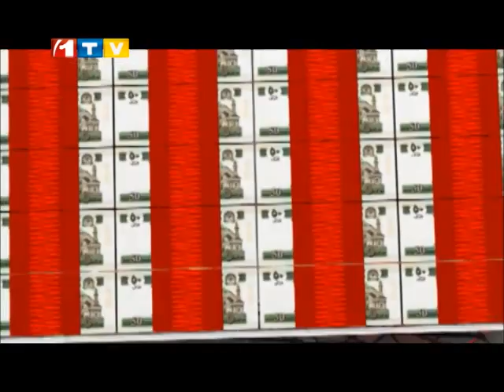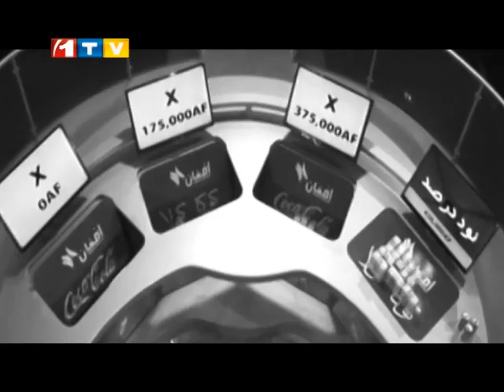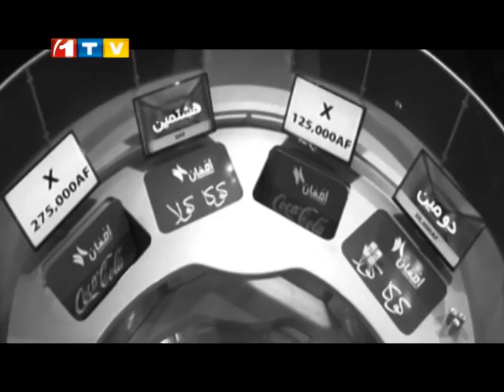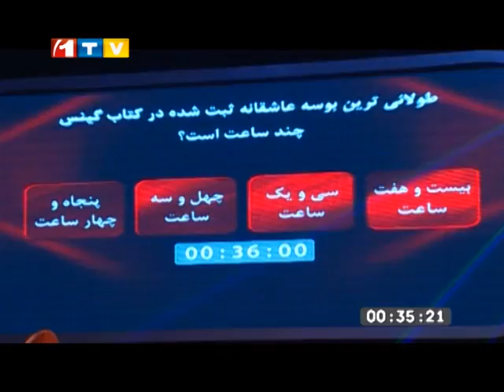Shoma wa Million Ep.38 with Zakia and Arozo شما و میلیون با زکیه و آرزو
شنبه، 30 حمل 1393 برابر با 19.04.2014
زکیه و آرزو با امیدواری زیاد آمدند تا میلیونر شوند، ببینید که آیا این دو بانو می‌تواند به آرزویشان برسند یا نه.